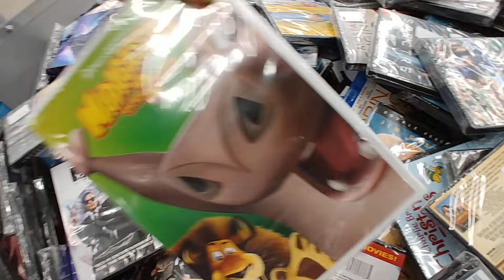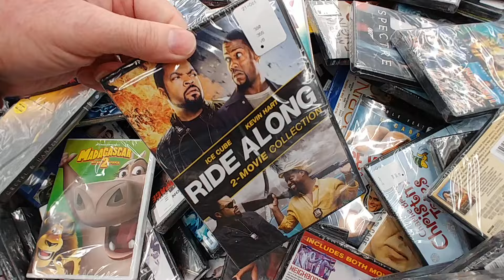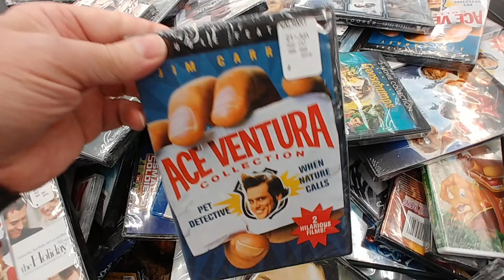$5.00 Movie Bin Pt. 1 At Walmart - Dec. 2021